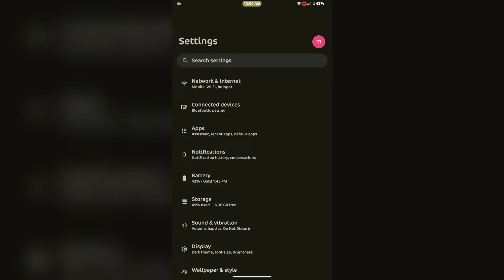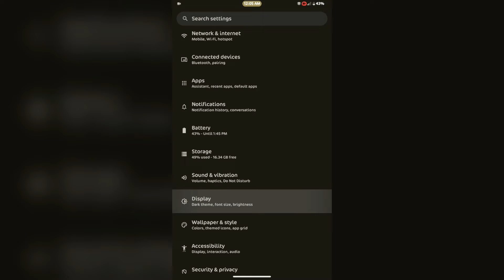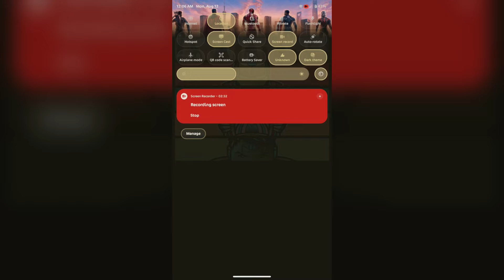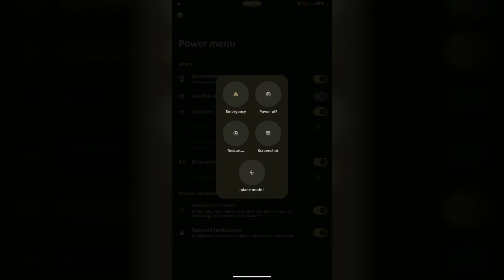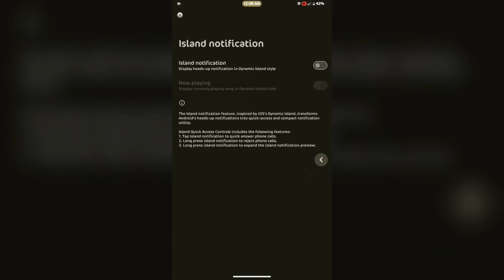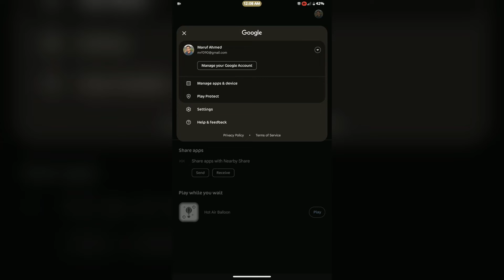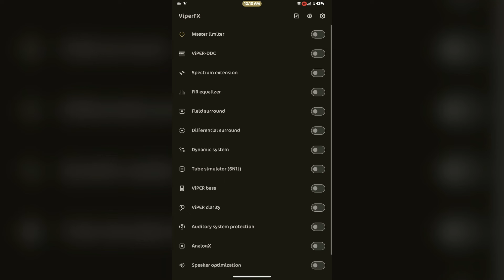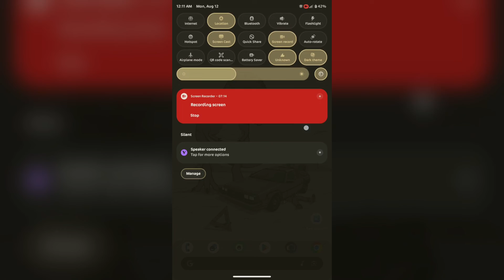CrDroid 10.8 Custom For Redmi Note 4/4X | QPR3 | Android 14 |August Patch|Smooth And Customization !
CrDroid 10.8 Custom Update For Redmi Note 4/4X
By_KamiKaonashi

Notes:
* Cleaned up tree
* Add back viper4fx
* Add back charging control
* Add back dirac
* Lte_ca forced
* August patch
* Encrypted
* Vanilla
* Use Nikgapps Core